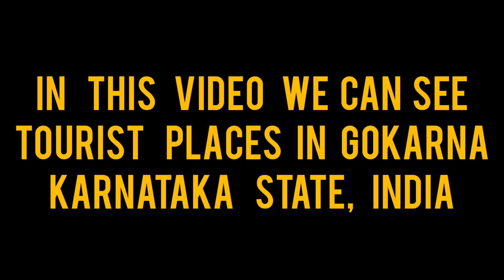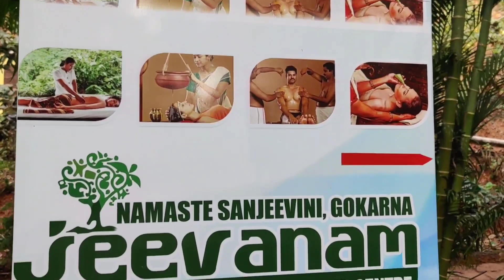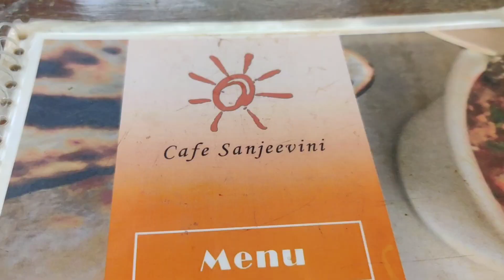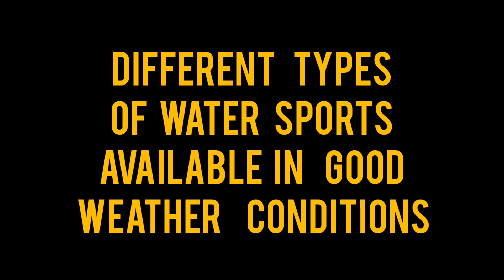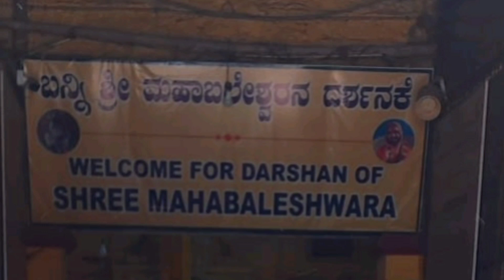Gokarna tourist places l Namaste Sanjeevini Resort l Om Beach Kudle Beach l Shiva cave koti teertha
music courtesy

InShot classic : silence theme